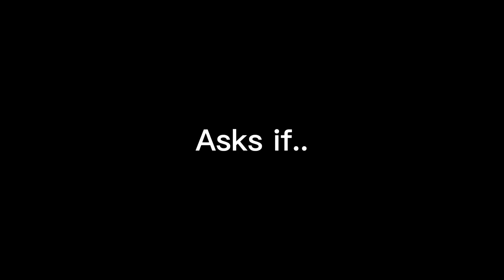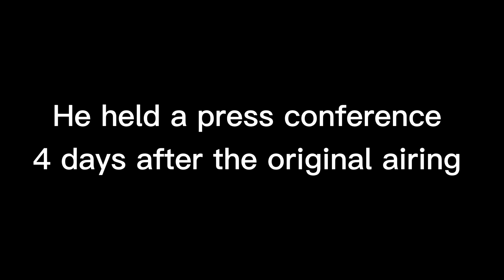Superheros: A Docudrama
The newest film